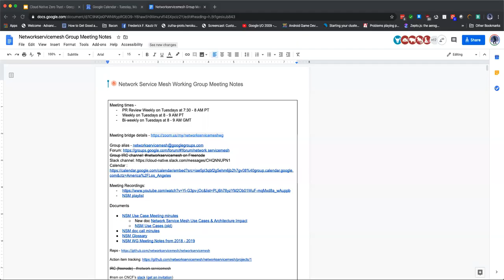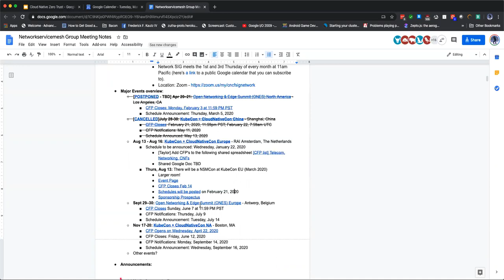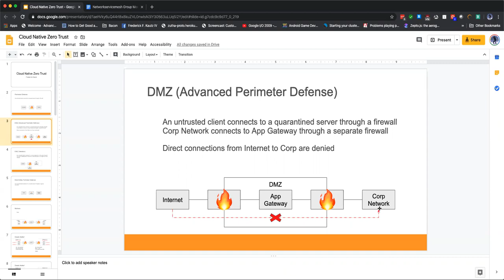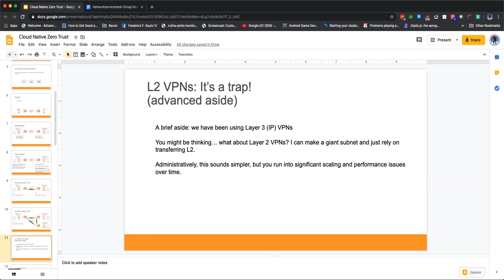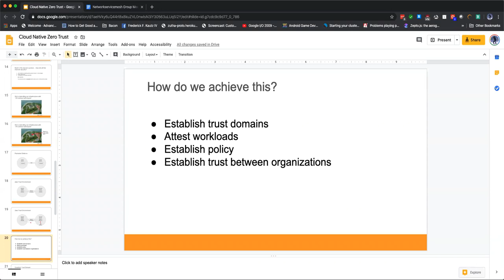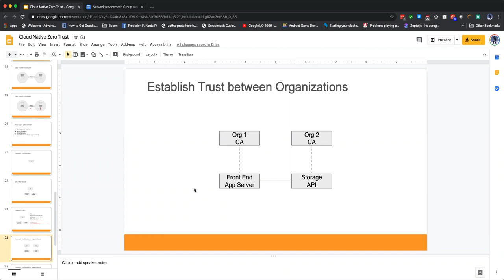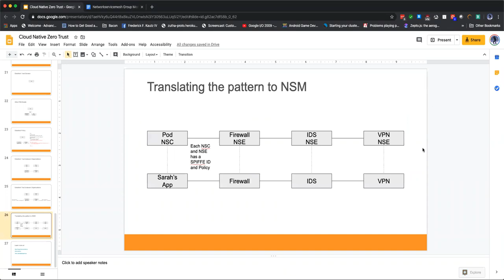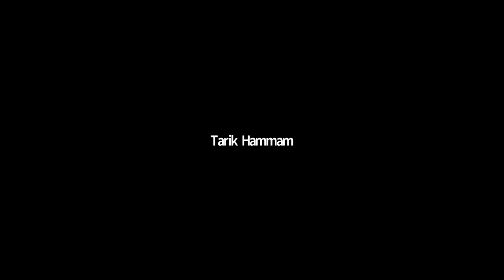CNCF Network Service Mesh Meeting 2020-03-31